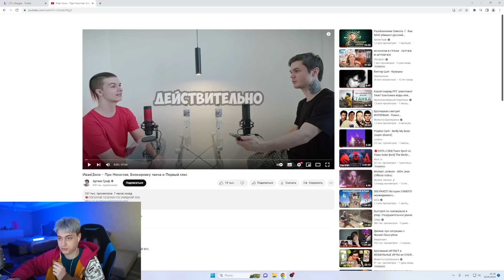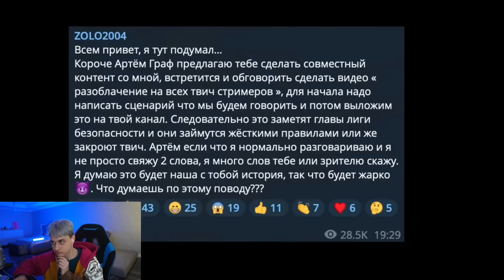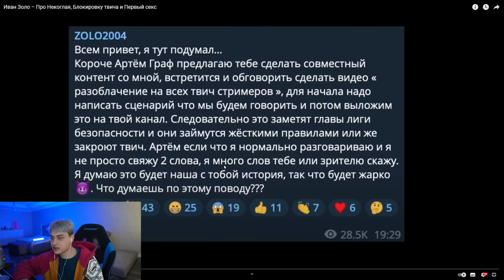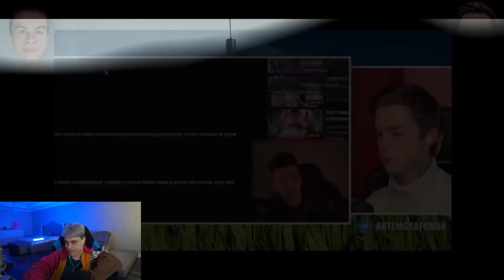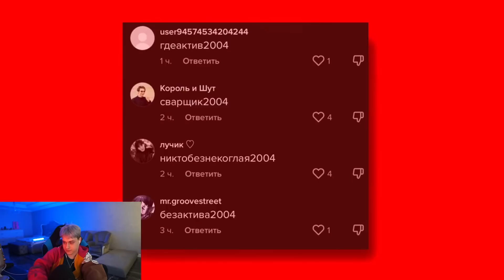РЕАКЦИЯ НЕКОГЛАЯ НА ВИДЕО АРТЕМА ГРАФА И ИВАНА ЗОЛО😂| СТРИМ МАРАФОН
Друг,привет! Поторопись, сейчас самое время для становления новым олдом.

Видео создано в развлекательных целях, автор не пытается кого либо оскорбить